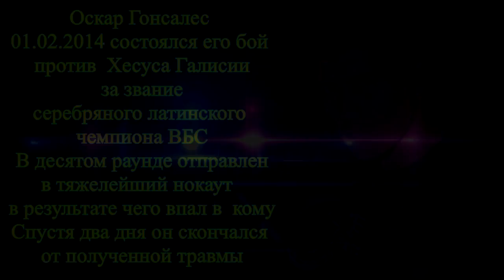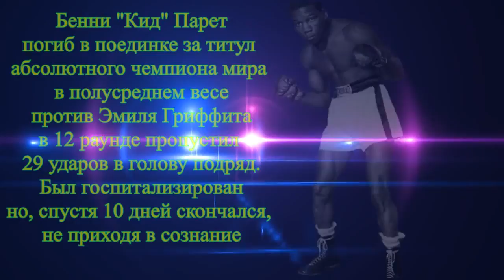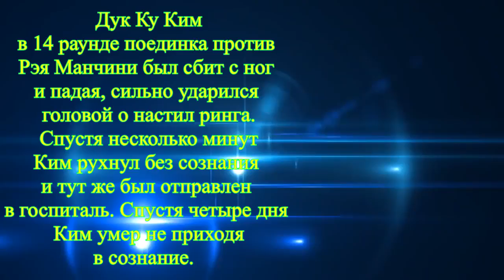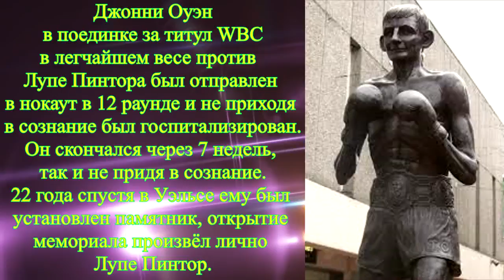5 боксеров погибших на ринге Смерть на ринге HD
Мы любим бокс за его зрелищность и непредсказуемость, но иногда поединки оборачиваются настоящей трагедией которую даже спустя много лет забыть сложно. Предлагаем Вашему вниманию Топ 5 боксеров которым не повезло во время поединка.

Треки:

1) The Chainsmokers – Let You Go (T-Mass Remix)
2) Bronderbility music – Motion
3) Hans Zimmer-Call of Duty 4 Modern Warfare 2 – Bridge Battle
4) [OST "Call of Duty 8: Modern Warfare 3"] Brian Tyler – MW3 E
5) Smile – Find me